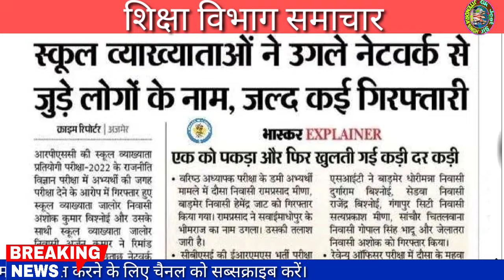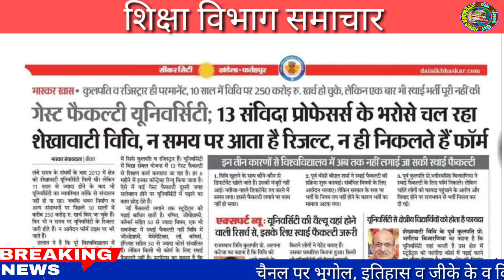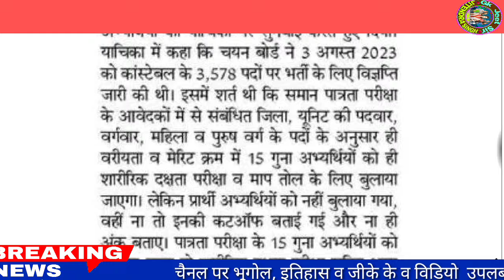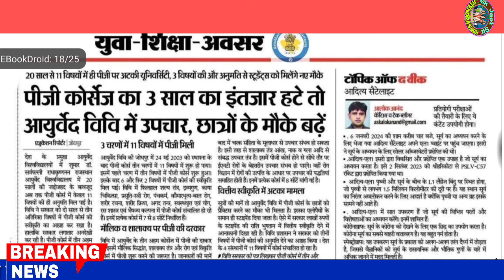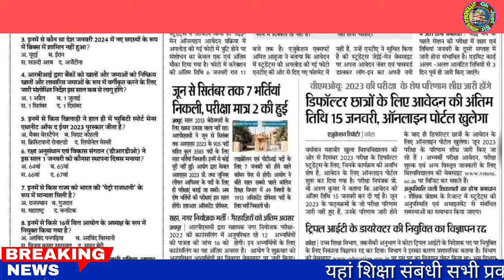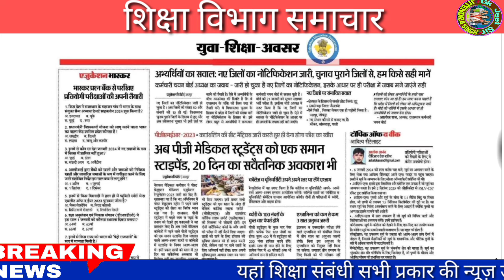शैक्षिक समाचार राजस्थान/Rajasthan Shaikshik samachar January 06,2024/Education news Rajasthan/news